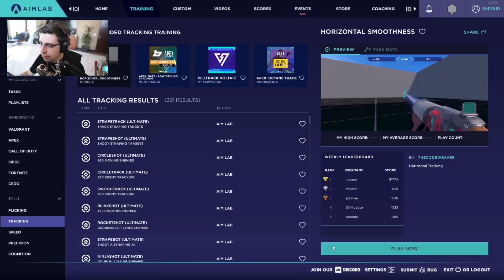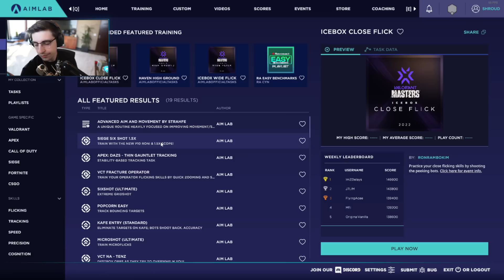Sentinels Shroud Tries Out AimLabs For The First Time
When it comes to TOP Valorant highlight videos, we like to do things differently compared to other highlight channels on youtube. First of all, like to edit the thumbnails/clips with funny memes and background music. The editing allows me to add value to the clips while showing my creativity, how they are either fail, epic, or funny moments. This gives the watchers a deeper understanding of what is going on in the clips. By editing the clips myself and giving them "my own touch" I am able to present a more fast paced and enjoyable experience for the viewers.